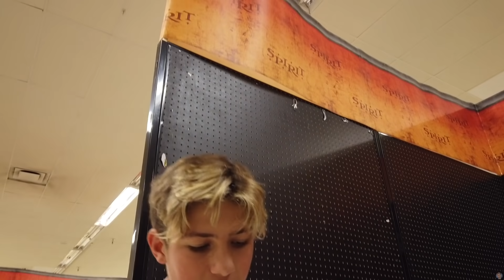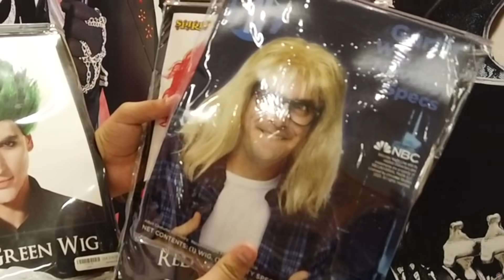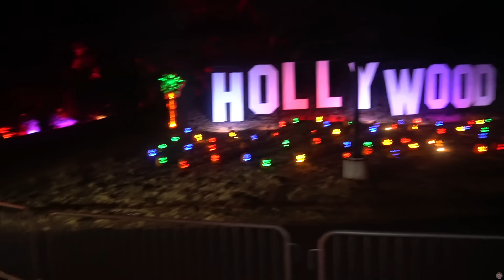PRANKING MY FRIENDS FOR A WHOLE WEEK **BAD IDEA** | Walker Bryant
What's goodie guys it’s Walker Bryant! In today's video I prove why I am the PRANK KING 👑 by scaring my friends for a whole WEEK! The best way to SCARE your friends NEEDS the right MASK for the task, so I also show you which costume I'm going to SPOOK the crew with from SPIRITS 👻 It was a CHALLENGE to scare all my friends, but I think I did it, and I FINALLY got another prankster back for all the times he PRANKED me 😈

And since it is soo close to Halloween I also went with the Vibe Crew to deliver JoJo Siwa and Rebecca Zamolo some Halloween treats to celebrate the season! We got some BOWS from JoJo herself, check out the video and see us all decked out in them 🎀

IN THIS VIDEO:
JD McCrary: @JD McCrary
Jojo Siwa: @Its JoJo Siwa
Rebecca Zamolo: @Rebecca Zamolo
Alex: @Alexandra Bryant
Parker Pannell : @Parker Pannell
Corinne Joy: @Corinne Joy
Gavin Magnus: @Gavin Magnus
SoloFlow: @soloflow

Triller: @walkerjbryant

Thanks for stopping by! I am Walker Bryant and I am an actor living in Los Angeles, California. When I am not auditioning or working to improve my craft to land that big role, I enjoy entertaining you on YouTube with pranks, 24 hour challenges, last to challenges, instragram controls videos, crush videos, girlfriend challenges, best friend challenges, and tiktok challenges!! You'll see it all here first. It truly means a lot.

xoxoxo
Walker